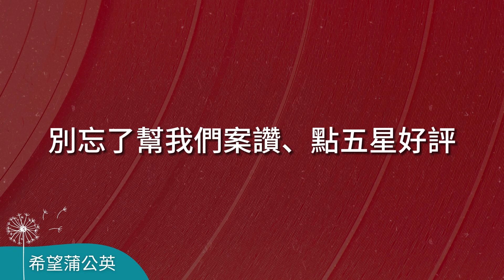唱不完的歌，傳唱溫暖｜溫暖心靈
蒲公英希望月刊📖no.307｜唱不完的歌｜聲音：黃韋翔
在台上唱到一半，妥瑞的症狀突然發作，該怎麼表演下去...
🧠聽後想想：認識妥瑞氏症，同理並關心受症狀困擾的人。